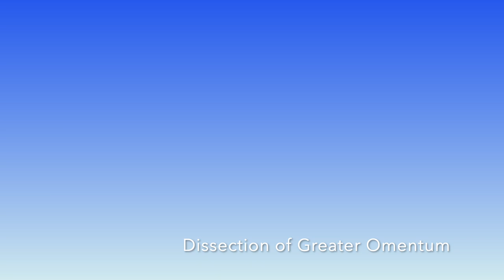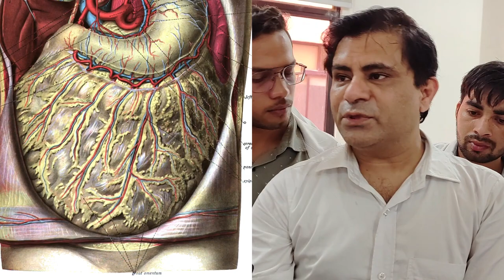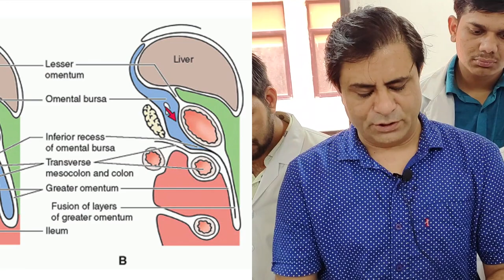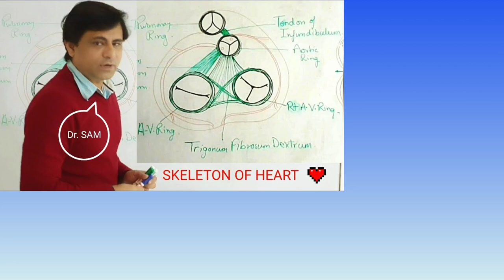Dissection of greater omentum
0:00 Welcome to Dr. SAM's Anatomy Classes
0:11 Apron of intestine; Apron of abdomen
0:47 Functions of greater omentum
1:22 Formation of greater omentum
2:10 Structure of greater omentum
2:49 Purpose of greater omentum
3:16 Why greater omentum is called policeman of abdomen?
3:42 Anatomy By Dr. Azmi Mohsin

Anatomy Quiz Short Videos by Dr. SAM